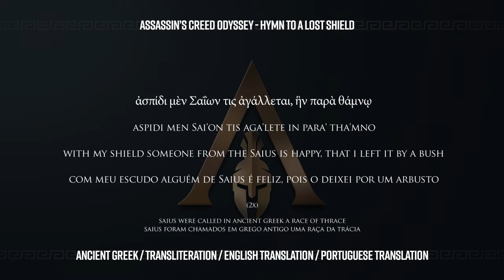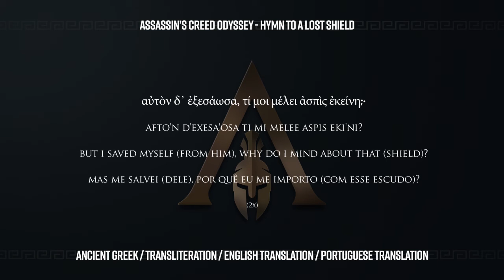Assassin's Creed Odyssey Cântico Naval | Hino ao Escudo Perdido | Letra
Letra em Grego Antigo, Inglês e Português + Transliteração.

Composers: Giannis Georgantelis

English by: Emma Rohan

Adaptation to Ancient Greek by: Spiros Cholevas and Eleni Antzoulatou

Further Music Production by: Chroma Musika, Maria Diamantis, Dimitris Ilias and Kalia Lyraki

Transliteration and English translation by: Mits_

Portuguese translation by: Facchi